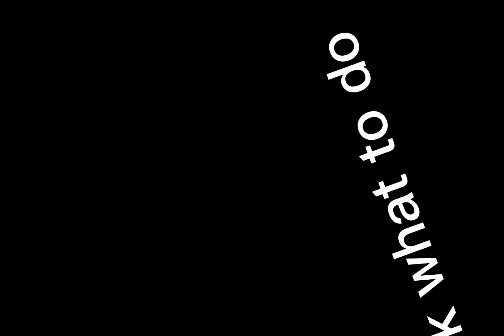Ibus Announcements-N277 To Crosshabour